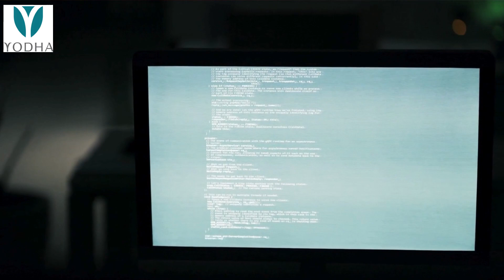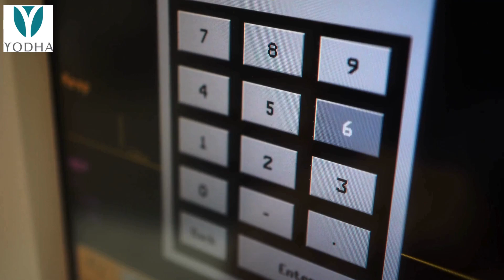YODHA TI PROTEGGE DAGLI ATTACCHI HACKER